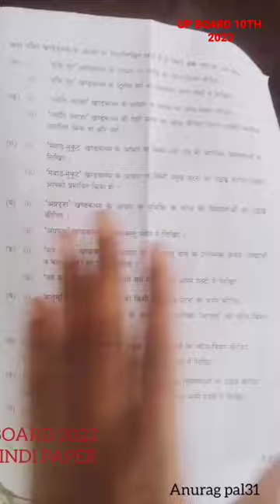UP BOARD 2023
My video like please

and

Jay

hind

next

coming soon

Channel Disclaimer - crazylavkush2.o is the FILM REVIEW channel dedicated to Review Films, Web Series, Songs, and Trailers. crazylavkush2.o channel sometimes use Film Clips, TV series Clips, Web Series Clips, Animation Series Clips to explain about the Film, Web Series, Trailers and Songs, but all under section 107 of the copyright Act 1976, allowance is made for FAIR USE for purpose such as criticism, comment, news reporting, teaching, scholarship and research.